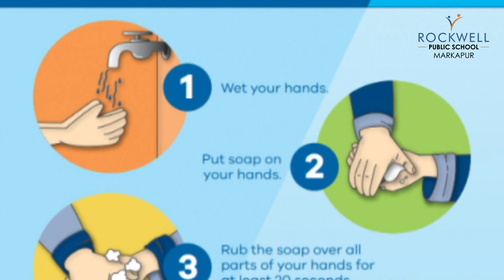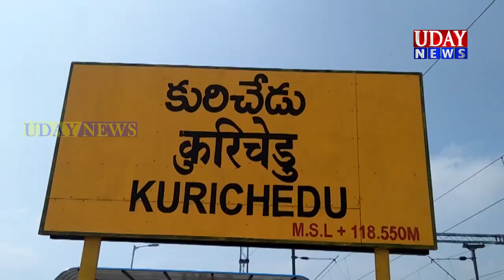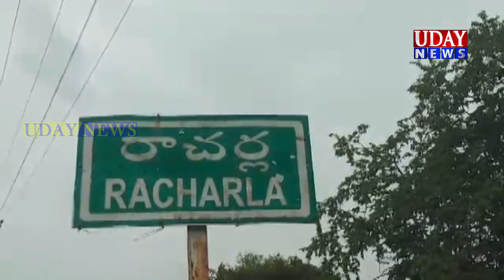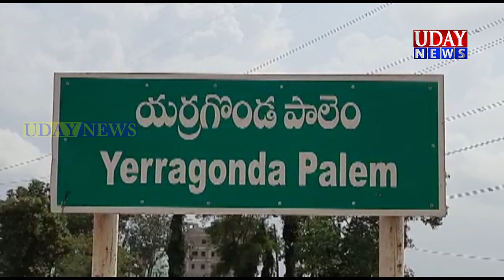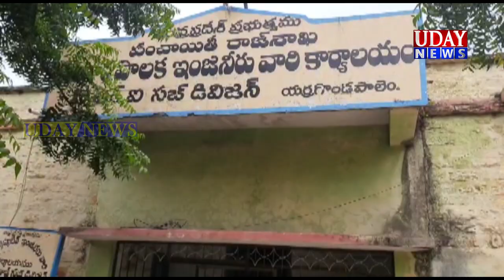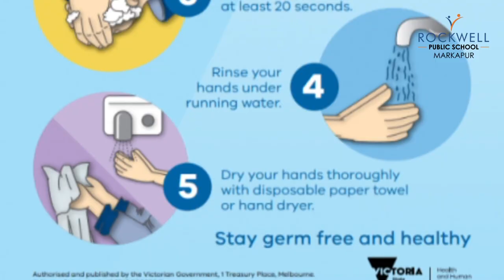UDAY NEWS MARKAPURAM / ఉదయ్ న్యూస్ మార్కాపురం (03-09-2020)